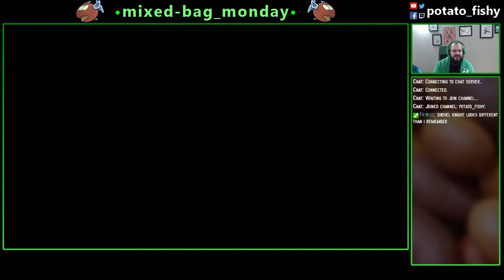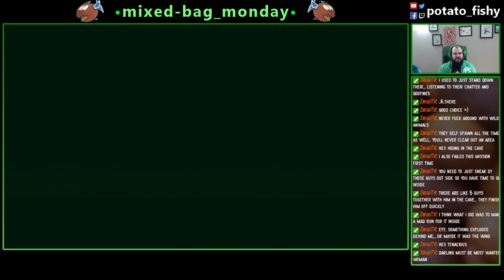PF Plays - Far Cry: Blood Dragon [Part 04]: "Revenge of the Cybernerds"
The 80s! The future of the 80s! Neon lighted super cyborg soldiers. Crazy creatures! Are you a cyber enough!?!?

Like the game?